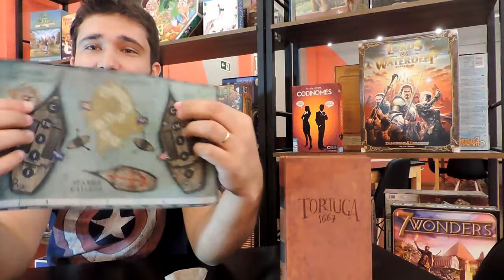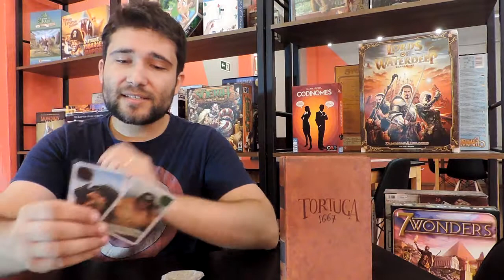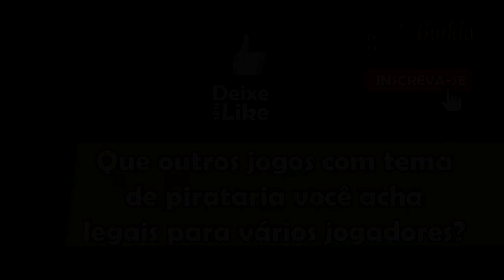Tortuga 1667 - Review